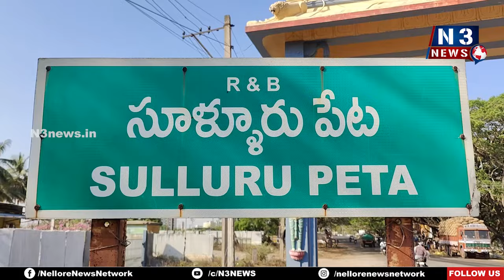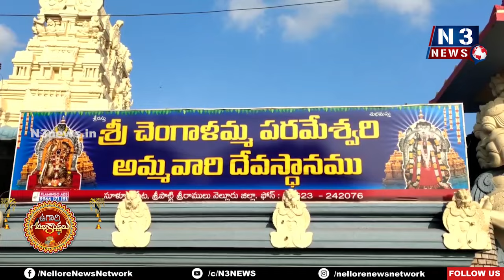చందన శోభిత అలంకారంలో అమ్మ‌ణ్ణి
- చెంగాళ‌మ్మ ఆల‌యంలో వైభ‌వంగా ఉగాది సంబ‌రాలు
- ఘ‌నంగా లక్ష కుంకుమ అర్చనలు
- అమ్మ‌ణ్ణి ద‌ర్శించి త‌రించిన భ‌క్త‌జ‌నం